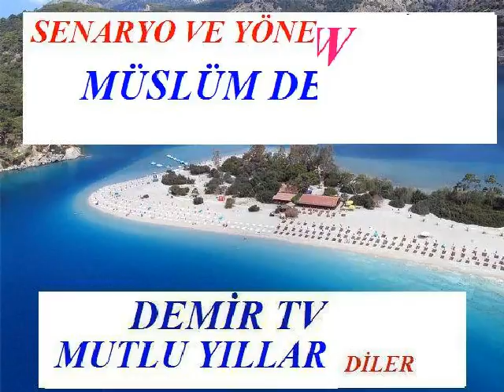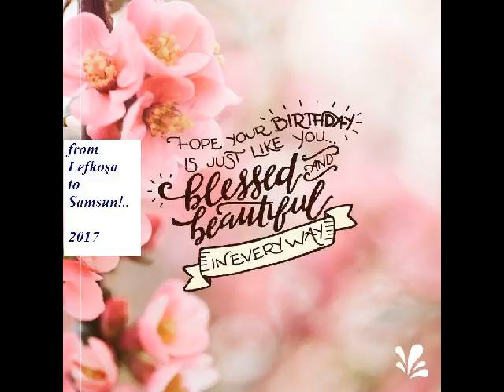neşe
arkadaşım neşe, doğum günün kutlu ve mutlu olsun...